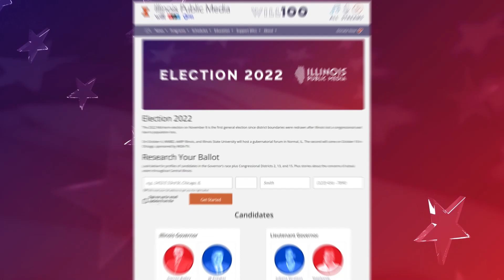Election 2022 - Candidate Interviews - Harrison Malkin